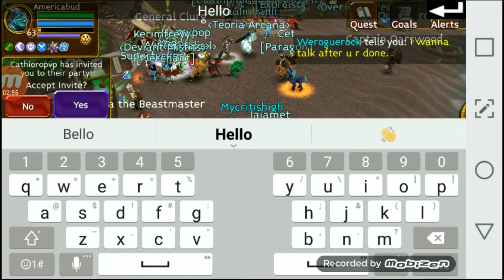Arcane Legends Mage Pve Build! [Full Damage]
Game arcane legends
ign americabud